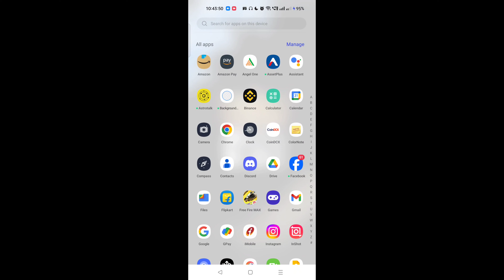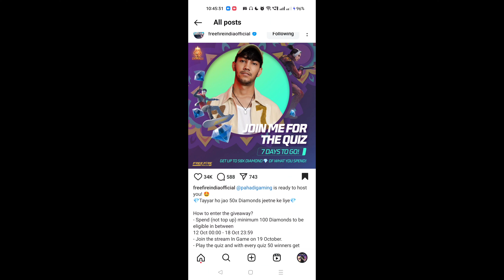Win Diamonds Quiz Kab Start Hoga😍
🤗Hello friends how are you. You all are welcome to my own channel FF Tech King, Here If You Have Any Problem Related To Free Fire, I Will Give You 💯% Guaranteed Solution

gaming,” “gaming channel,” “gaming videos,” “gaming commentary,” and “gaming news.” Integrating these keywords can help your channel get discovered by users searching for gaming content.